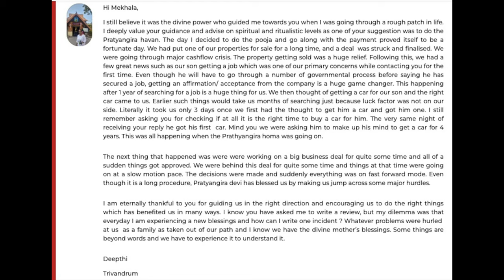Sri Pratyangira Devi Tantric Samshaan Homa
In this video, Mekhala talks about the miraculous benefits of  Sri Pratyangira Devi Tantric Samshaan Homa with 1,25,000 Jaap. Mekhala's esteemed clients  - Swathi and Deepthi share their experience of getting the homa done.

Some of the key points discussed in this video are :

Pratyangira 1.25L jap Havan is the most powerful & ultimate solution in destroying all evil eyes, any ghost entities, human enemies, legal issues,  blocks in finances, blocks in deals - sale and purchase of properties and assets, ward off jealousy from business partner, friends, or troubles from your siblings and help build massive wealth / business. Protects the user & family for the entire life time. Helps you Raise to high fame and fortune in a very short period. It is done very secretly in a graveyard with elaborate rituals / havan every night for 11 days straight , with multiple Tantrics priests and Himalayan Aghoris. Pratyangira devi is a fierce lion faced goddess, who is a terror to all evil influences. Either its Dhushta Pisachi or Djinn or Voodoo or black magic spirits who try to harm you, she will chase them all. She will release the victim from the negative influence and give back to the enemies what they sent. Devi treats everyone equally irrespective of caste, religion or language equally. All we need is faith in her and she will do the Rest for you.